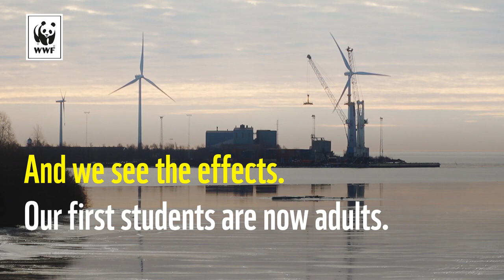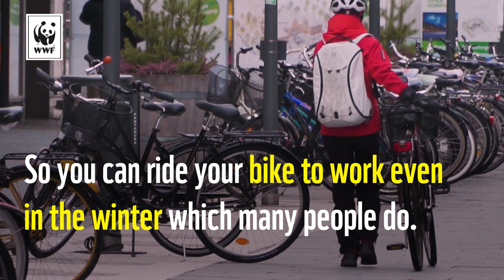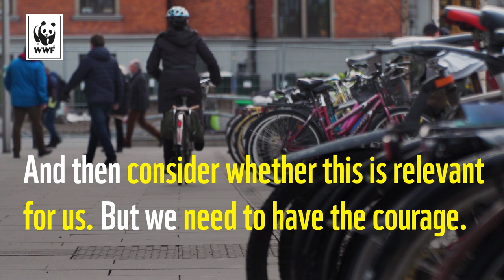City Share – Umeå, Sweden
Umeå, national winner of WWF’s One Planet City Challenge, has embarked on the journey toward a sustainable future, and is pleased to share its keys to success, and what the city has learned from the challenges they’ve face along the way.